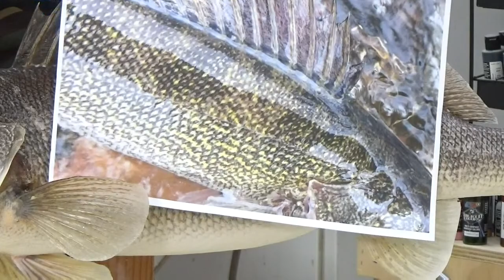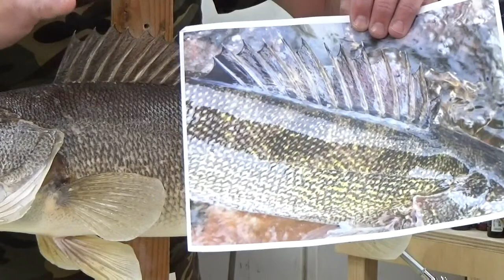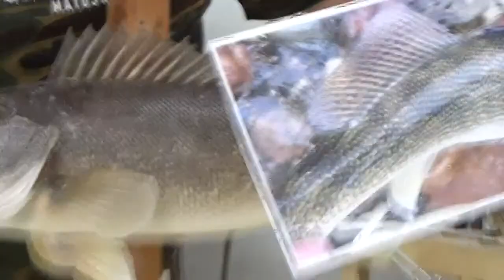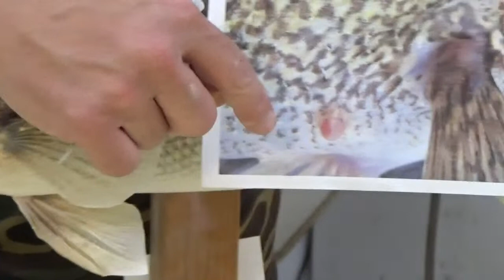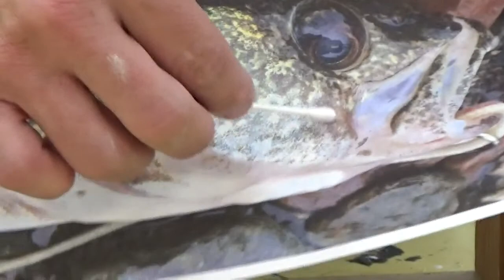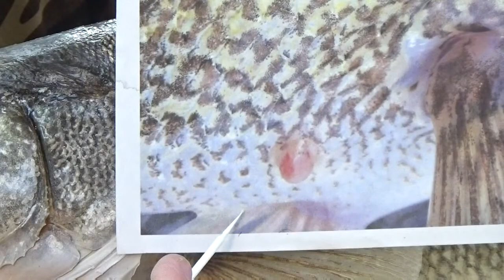Learn Taxidermy: Part 10: Mounting a Walleye from A-Z